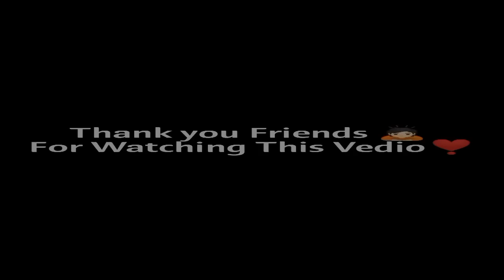Very Sad 😭 Heart Touching 🥺 Shayari Collection 💔 || Emotional Seens By Shayari City